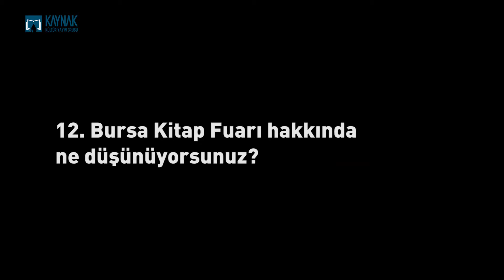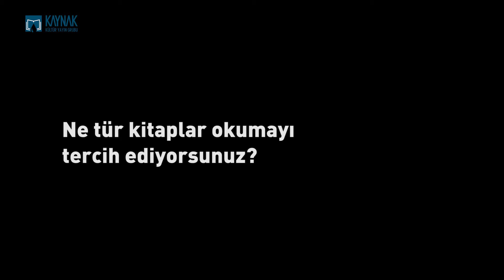Bursa Tüyap Kitap Fuarı Röportaj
Kaynak Kültür Yayın Grubu olarak, 12. Bursa Tüyap Kitap Fuarında röportaj gerçekleştirdik.